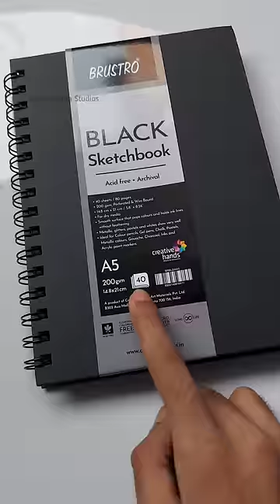Magical pens 💫 : tutorial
Download Cliff app - not available now ❌

Materials ✍️
Black sketch book
Gel pens

drawing with gelly roll pens
drawing on black paper
Gel pen drawing
magical drawing book